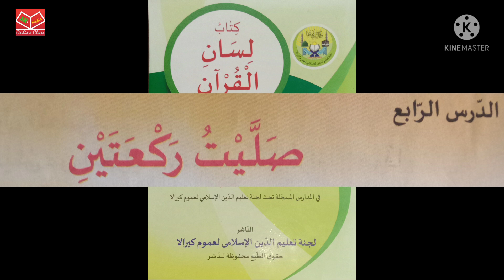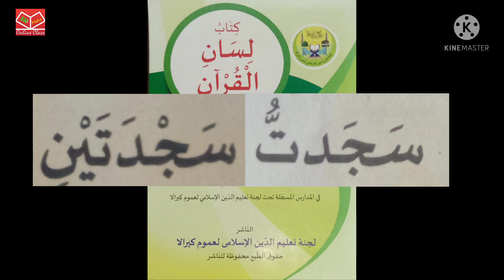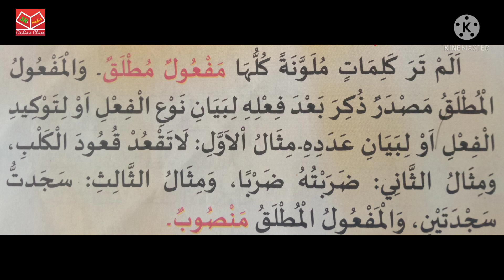ക്ലാസ്സ് 7/ ലിസാനുൽ ഖുർആൻ/ പാഠം 4/ ഭാഗം 1